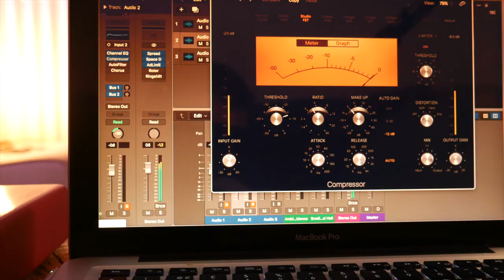RAV Vast G Pygmy - Detach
The Rav Vast is an instrument similar to the Handpan. The scale used here (G Pygmy) has a mysterious primeval sound to it. It is sometimes referred to as the "day-and-night" scale as It contains both major and minor tones, creating contrasting atmospheres.

Well here it is...my first Rav Drum video, please enjoy!